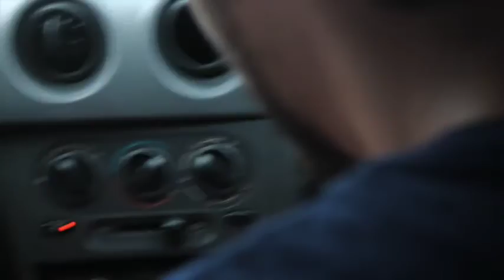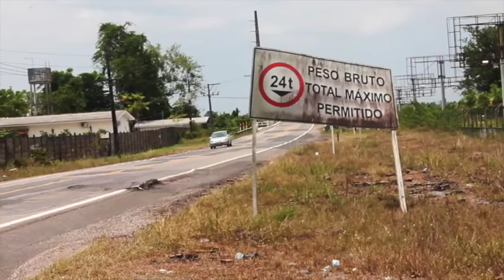Maraú - Ter Mar VIDEOCLIPE ORIGINAL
Vídeoclipe original da música Ter Mar, da banda paraense Maraú